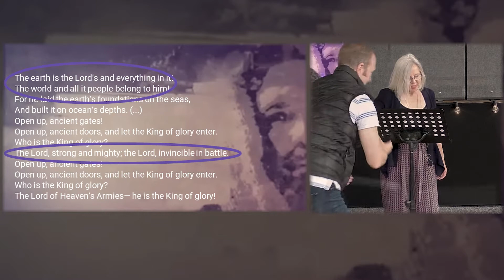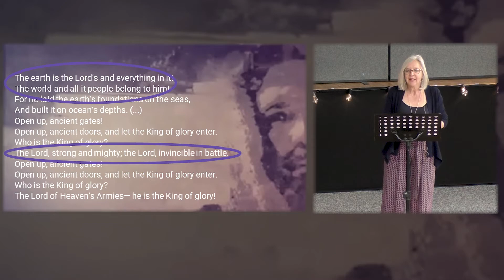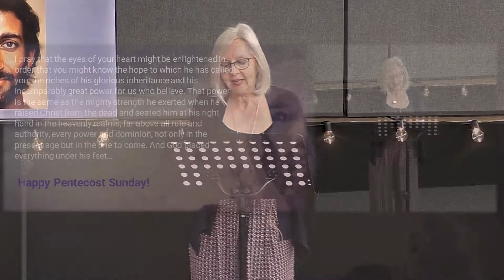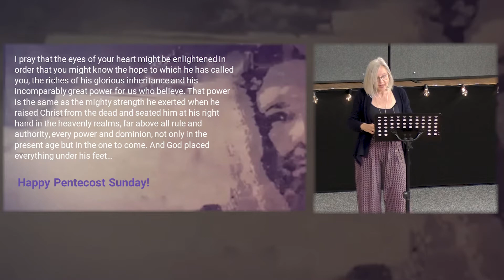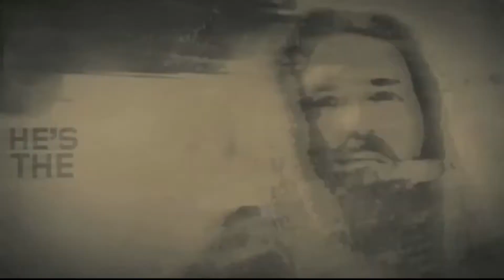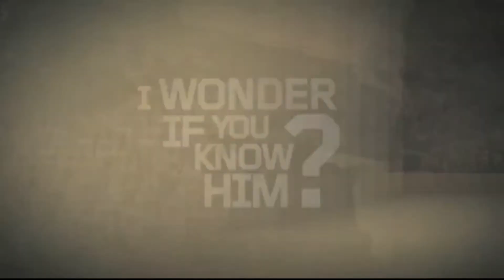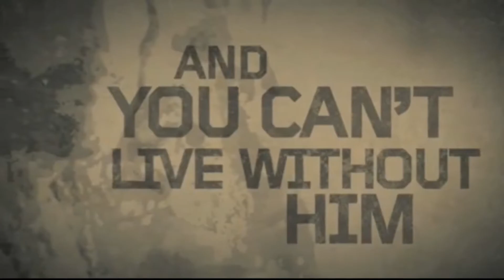Jubilee Weekend - A Royal Invitation / New Life Church / Elaine Carr / June 5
It's the Jubilee Weekend and Elaine Carr is sharing a special message about the Sovereignty of God - A Royal Invitation.

We serve a King like no other, who loves like no other, serves like no other and rules like no other.